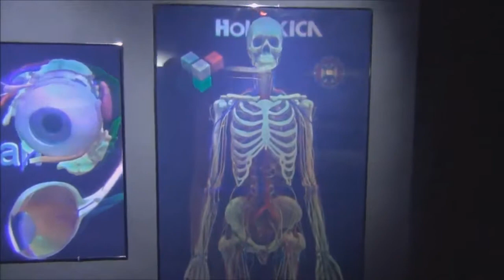Magic of Light SPb2015 : Selected exhibits by visitors E. Shatova and N. Kada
Visitors Elena Shatova and Natalya Kada visit the exhibition  "Magic of Light - Installations, Holograms & OptoClones" organized in 2015 (Jan-May) in St. Petersburg by the Optics Museum of ITMO University and the Hellenic Institute of Holography. They edit a short video with few exhibits attracting their interest and post it on web. Narration in Russian.